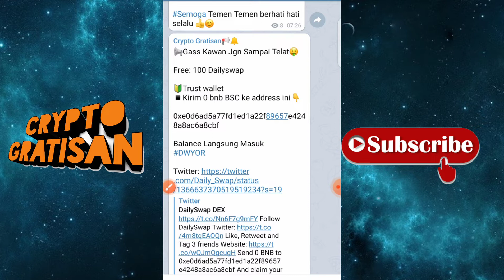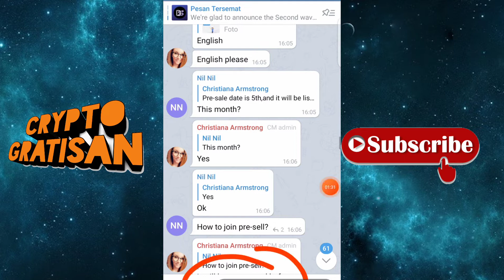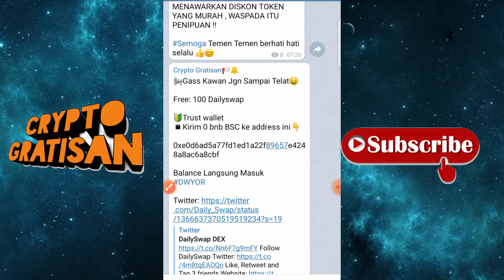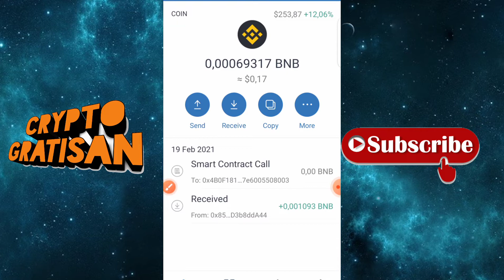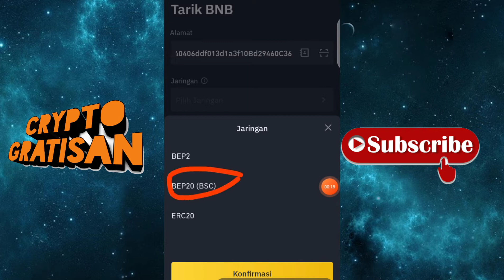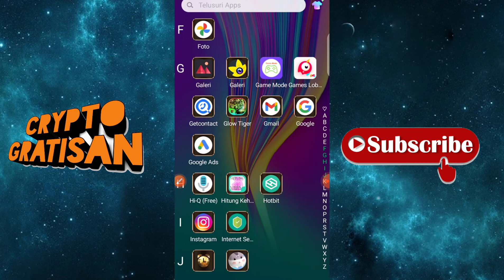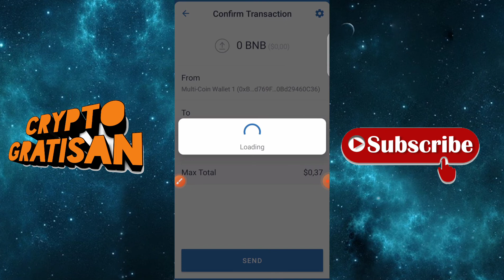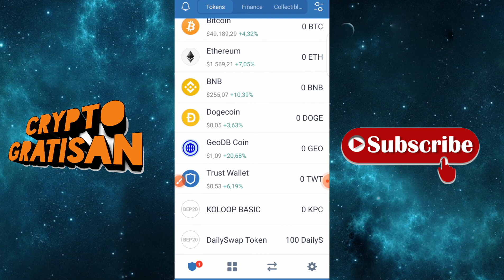PROJEC LEGIT 100 TOKEN DAILY SWAB SETARA 100 USDT GRATIS LANGSUNG MASUK KE TRUST WALLET !!!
ALAT TEMPUR #
TRUST WALLET

COPY SC
0xe0d6ad5a77fd1ed1a22f89657e4248a8ac6a8cbf

FreeBTC,trust wallet,free bitcoin mining sites 2021 without investment,free bitcoin mining,free bitcoin claim every seconds,free bitcoin generator no mining fee,free bitcoin mining app Android 2021,free btc app payment proof,how to mine tron trx,free tron 2021,cara nuyul,situs penghasil bitcoin gratis terbukti membayar,situs penghasil bitcoin legit,situs penghasil bitcoin terbaru,penghasil bitcoin gratis 2021, LTC gratis , Doge gratis , airdrop gratis, Faucet gratis , Faucet doge , Faucet BTC, Faucet Dash , DASH Gratis . USD Gratis , Faucet USD free , Legit Usd gratisan , Token Daily Swab . Free Token daily swab .